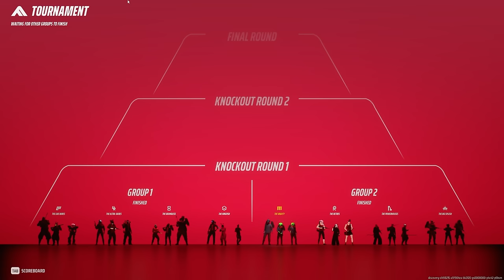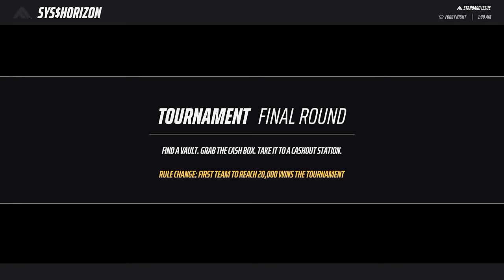When The #1 Aimer Uses FORBIDDEN Light Movement In The Finals